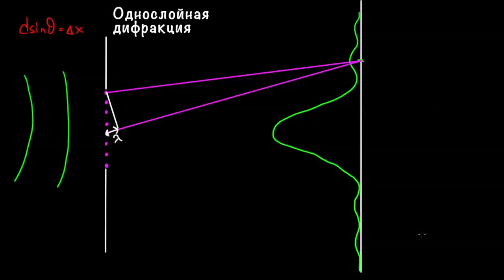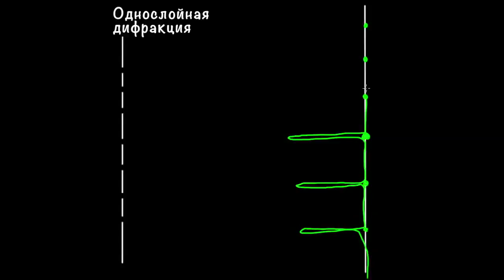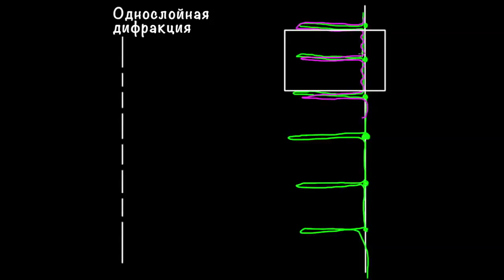Дифракция. Часть 2| Физика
В этом видео мы расскажем о дифракции.

Это видео - русская версия видео «More on single slit interference» Академии Хана This video is a Russian dubbed version of the Khan Academy video "More on single slit interference"